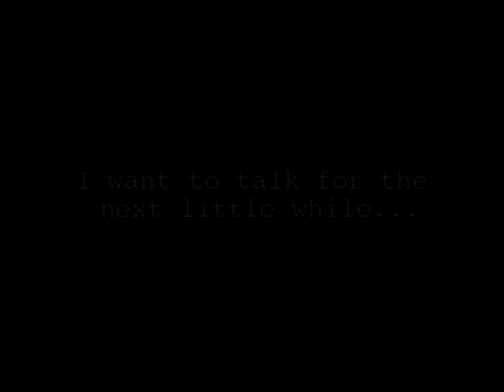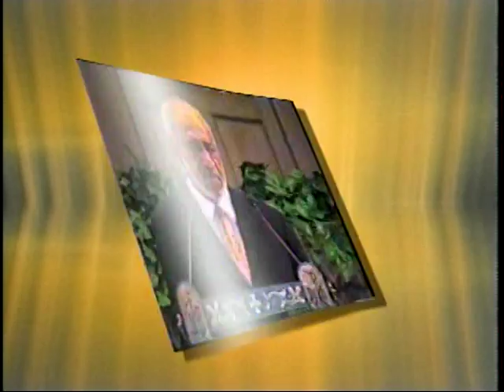Rev. Dr. William Augustus Jones, Jr. "Where The Trumpet Is Expected, The Flute Will Not Suffice!"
Rev. Dr. William Augustus Jones, Jr.
"Where The Trumpet Is Expected, The Flute Will Not Suffice!"
Pastor of Bethany Baptist Church - Brooklyn, New York (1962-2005)
2005 Production by Andre Davidson
Gift to Family from Bethany